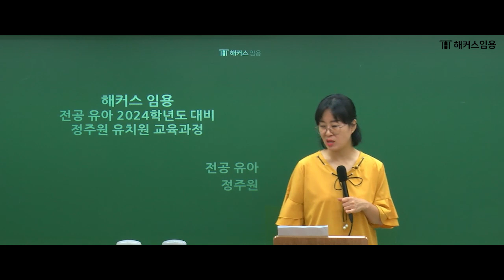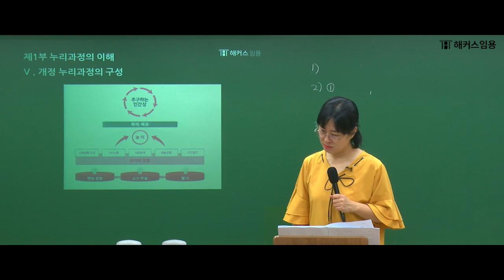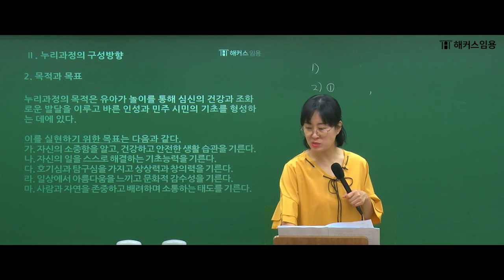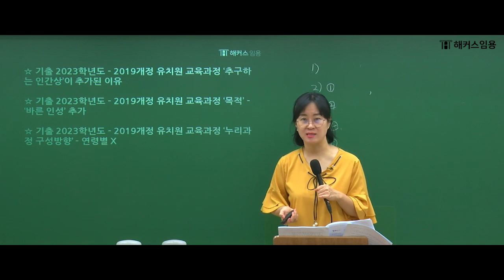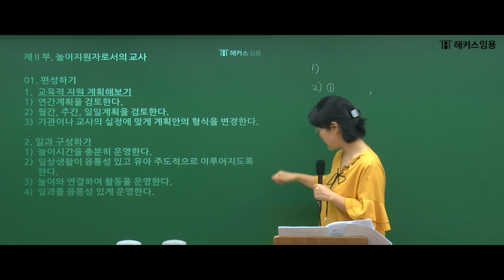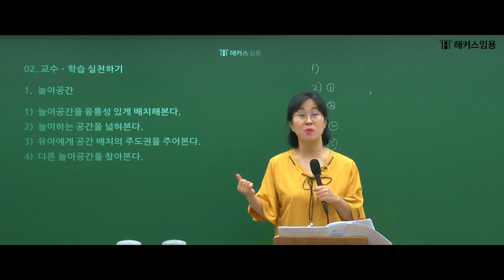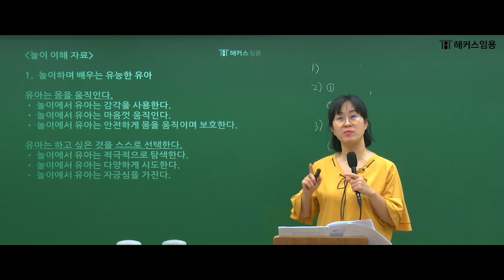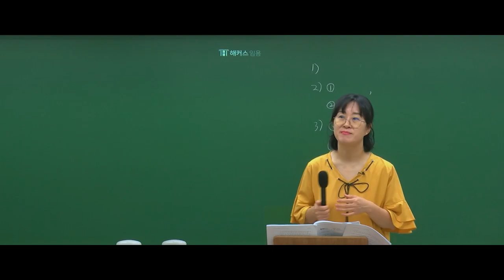임용고시 유아 정주원 l 2024학년도 7-8월 유치원 교육과정 O.T- 해커스임용 정주원 -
★신규 회원 가입하면 선물 Dream! 교사의 꿈도 이뤄 Dream!★

해커스임용 임용고시 유아 정주원
2024학년도 대비 합격코칭 3단계 - 유치원 교육과정(누리과정)
샘플 영상입니다~ :)